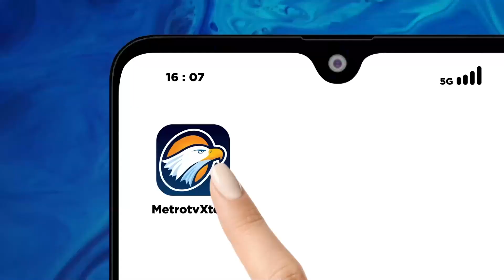Kenapa P3mb*n*h4n Sering Terjadi? Begini Kata Pakar Hukum P1d4na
MetroTV, Di tengah gencarnya fenomena femisida sepekan terakhir, k4su5 P3mb*n*h4n makin meningkat. Berbagai cara dilakukan dan motif yang melatarbelakangi para pelaku dengan k0rban yang rata-rata perempuan.

Apa sebenarnya motif dan modus dari para p3laku? Sejauh mana emosi dapat mempengaruhi seseorang bertindak sangat keji? Dan bagaimana kepolisian menegakkan hukum?

Saksikan HOTROOMMETROTV "Setop! Jangan Ada Lagi Kasus P3mb*n*h4n !" hari Rabu (8/5) pukul 21.05 WIB LIVE di MetroTV .

Tonton juga melalui xtend.metrotvnews.com.